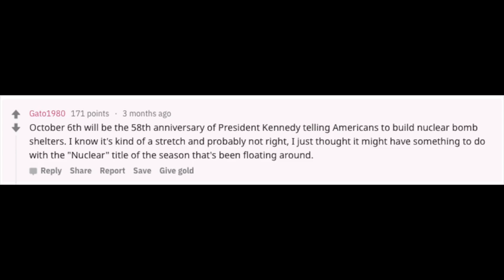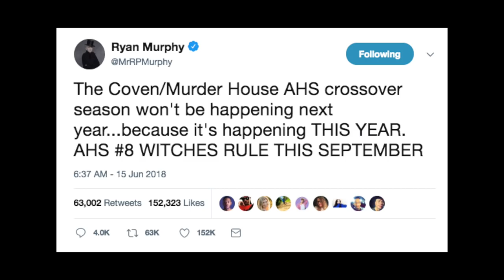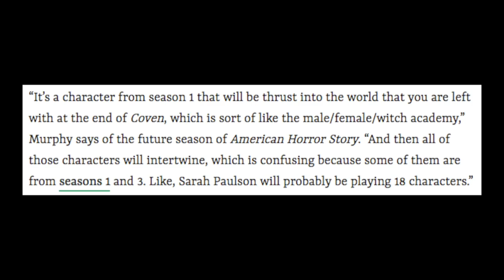AHS: Apocalypse | What We Know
Let's look at everything we know so far about the highly anticipated 8th season of American Horror Story: Apocalypse, premiering September 12.